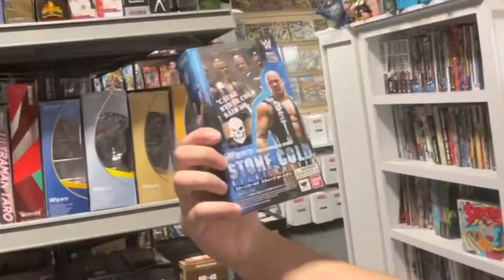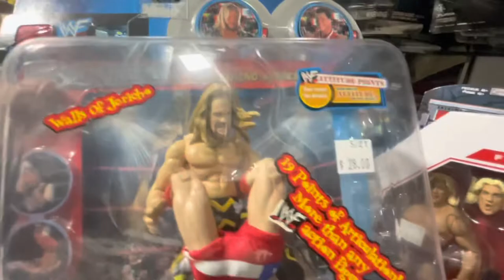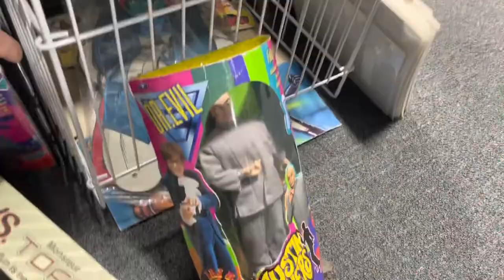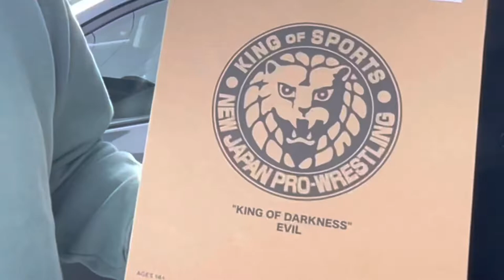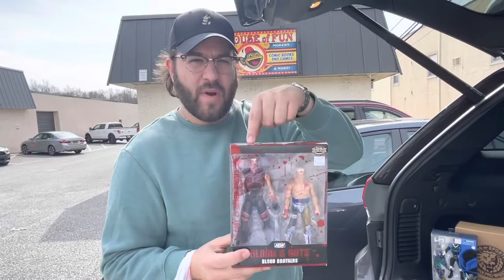HUGE Finds at The Best Collectible Store in NJ • The House of Fun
We round up a HUGE toy haul at our favorite collectible store in our area, The House of Fun Toys! Join us on the hunt for devious toys in the depths of this insane store!